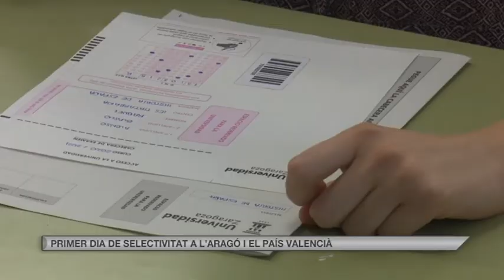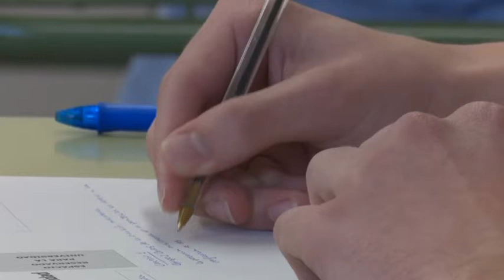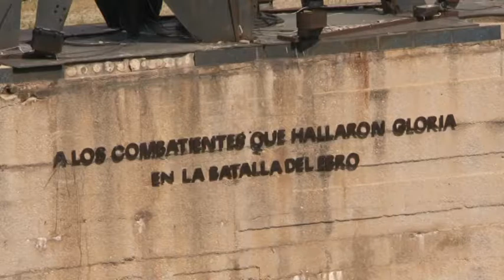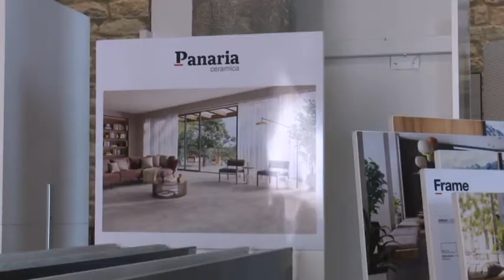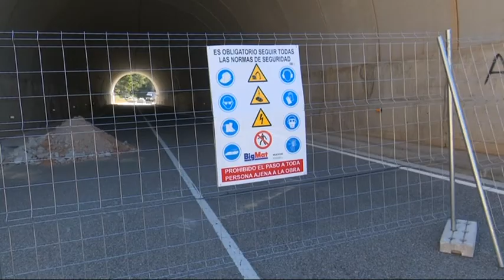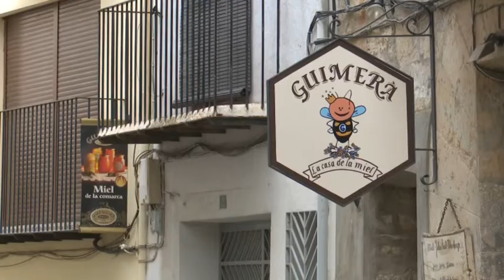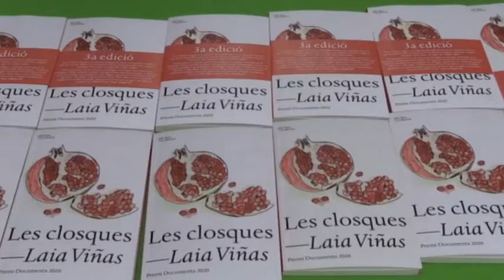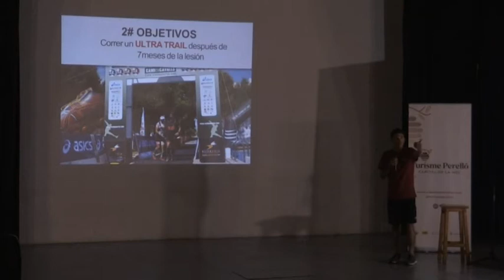Al Dia Territori Sénia (08/06/2021)